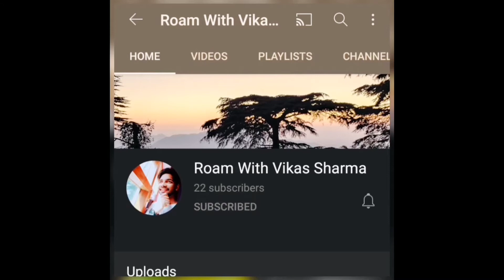Kaise banta hai Punjab me Gur ( Jaggery ) How to make Jaggery making with Sugarcane Juice ?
Gur (jaggery) is a natural product of sugarcane. It is in more unrefined form than sugar. It is a brown raw mass of sucrose which gets it color because of other elements found in concentration such as wood ash and bagasse. Jaggery is commonly made from two products, that are sugar cane and date palm tree.

Punjab me gud kaise banta hai
Gud banane me kitni mehnat lagti hai
Pure gud of punjab
Gud kahan milega
Gud kahan hota hai
Shakar kahan milegi
Punjab me gud ka kaam
Sugarcane in punjab
Punjab me Ganne ke khet
Jaggery
Jaggery found in Punjab
What is Jaggery
Raw sugar made
1 killo jaggery
Jai jawan jai kissan
Vajeer Singh
Equipments of this process
ncs music
Mehnati kissan
Chunni kalan
Kharar
Chandigarh Road
Fatehgarh Sahib
Sirhind
Khanna
Chandigarhian Vlogger
Punjab ki sair
Jaggery making with sugarcane juice
Punjab da Gurh
Gur di Chah
Punjab Famous Gurh
Famous Gur in india
Roam with vikas sharma